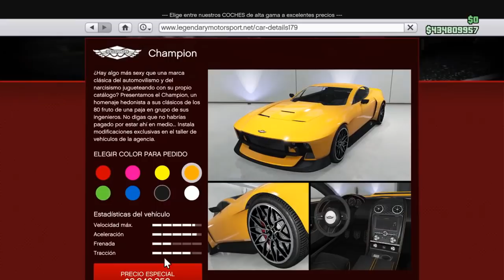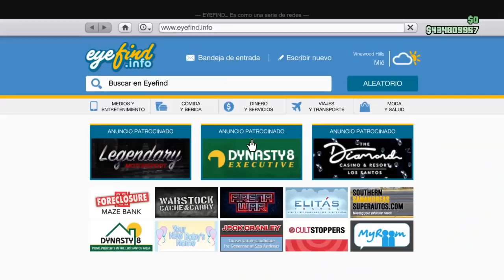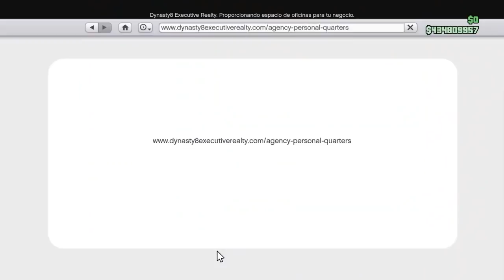😲NUEVO DLC GTA 5 ONLINE 20201 The Contract COCHE AGENCIA DINERO GRATIS BONIFICACIONES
😲Todo lo que trae EL NUEVO DLC THE CONTRACT GTA 5 ONLINE COCHES VEHICULOS BONIFICACIONES DINERO GRATIS ROPA MASCARAS Y MUCHO MAS Actualizacion SEMANAL de GTA 5 ONLINE en este video te muestro el resumen de la semana de bonificaciones gta v online y de gta 5 online ademas descuentos bonificaciones semana de bonificacion y noticias de gta 5 online . No obstante os traigo la semana de bonificaciones para recordaros y mostrar que actividades son las mas rentables para ganar dinero para el nuevo dlc y asi hacer muchos millones para el nuevo dlc de gta 5 online. Semana de bonificaciones gta v online licenciado gamer dsecuentos noticias de gta y todo guias de dinero guias sobre como ganar dinero y millones en mi canal no te lo pierdas. Semana de bonificaciones actualizacion semanal todos los jueves en este canal. Actualizacion semanal de gta 5 online gta v online para todas las plataformas ps4 ps5 xbox series x xbox one y pc . No te lo pierdas ademas todas las bonificaciones y semana de bonificaciones de cada semana y cada actualizacion semanal la tendras en este canal. Actualizacion semanal no te lo pierdas en mi canal.
gta v dlc diciembre 2021 gta 5 online bonificaciones semanales gta 5 ofertas dela semana gta hoy
gta esta semana gta 5 novedades
Gta5 online Reconocimiento de cayo perico completo
Nuevo dlc gta 5 online, nuevo dlc the contract nuevo dlc contract gta 5 online